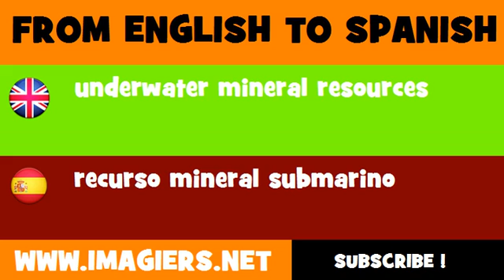ESPAÑOL = INGLÉS = recurso mineral submarino